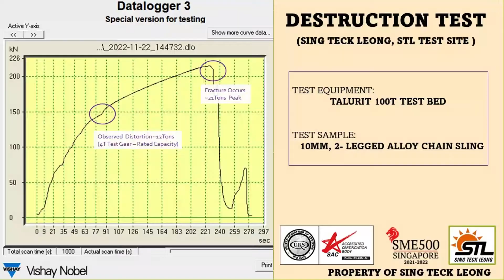Destructive Test on Lifting Gears - 2 legged Alloy Chain (10mm) Sling - STL Test Site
This round at Sing Teck Leong, STL Test Site, we performed a Destructive Test on a 10mm, 2 legged Chain Sling to validate the test gear can withstand a 2X Rated Capacity of of set of 4T test gear. The test gear fractured (Break load) at 21T!